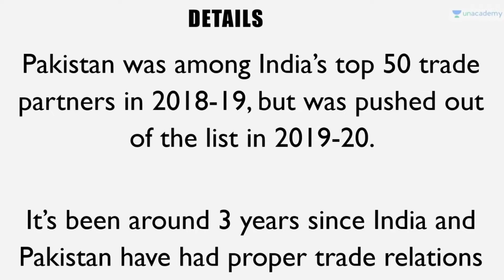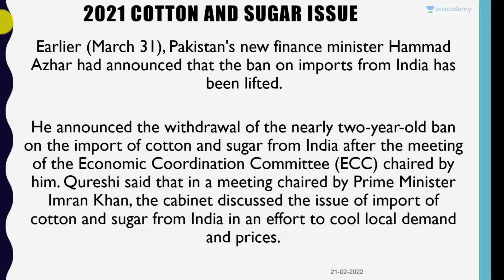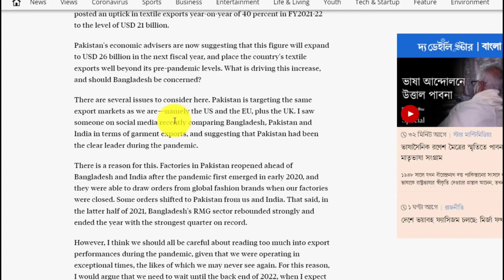भारत से Trade करना हमारी सबसे बड़ी जरूरत says imran Khan advisor | Pak media on India latest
Imran khan Advisor today says that there is an immediate need of trade between India and Pakistan.
As pakistan india trade was one of the most effective trade for pakistan during 2017-18 of more than 2.3 billion but now as all trade between India and Pakistan is shut Pakistan suffers a huge amount of loss.